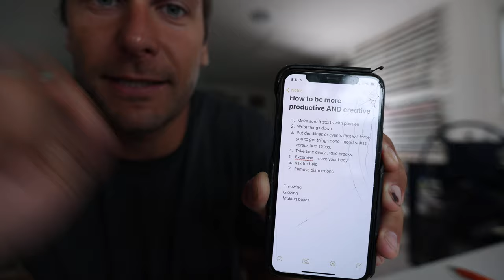7 Ways to Be More PRODUCTIVE and CREATIVE!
Summer Restock Schedule
July 11th – 6pm CST
August 18th – 6pm CST

An Epic Pottery Event
The FIRST Annual open studio event hosted by Jonthepotter
Saturday August 14th  – 9 am – 5pm
Sunday August 15th – 11am – 5pm
Event will feature
Over 500 unique handmade pieces for Sale!  Range of prices from $10 – $500
Choose the Glaze Combo and Glaze it!! We will have 100 mugs ready to be glazed and you can choose from over 600 different glaze combination examples to get the perfect mug for you! (Mugs are $50.00 includes shipping, $40.00 if you can arrange local pickup)
Extreme Raku Firing Demos!
Pottery Wheel Throwing Demos!
Come to Jon Schmidt Pottery’s (Jonthepotter) NEW Studio for an epic pottery event!  Pots for sale as well as a variety of different demonstrations will make for a memorable experience!

Jonthepotter
115 South Olive St.